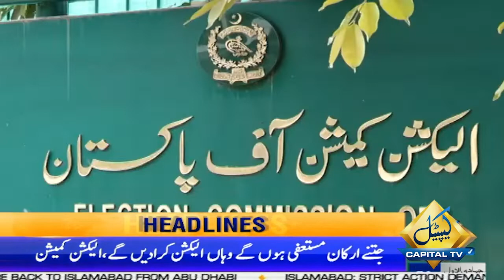08 AM News Headlines | 29 Nov 2022 | Pakistan News | Capital TV | Breaking News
08 AM News Headlines | 29 Nov 2022 | Pakistan News | Capital TV | Breaking News